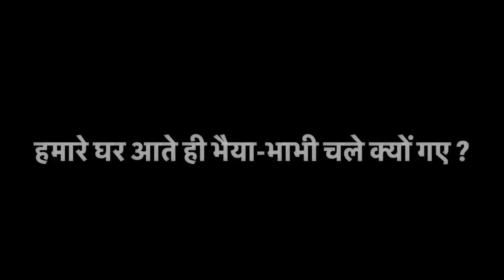हमलोगों के घर आते ही सभी निकल क्यों गए ??